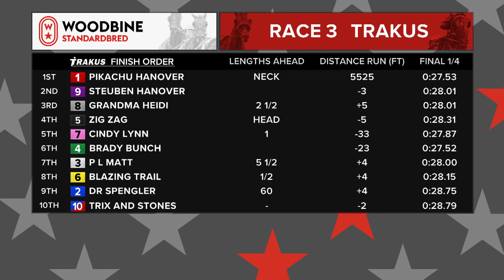Woodbine, Mohawk Park, July 7, 2020 Race 3